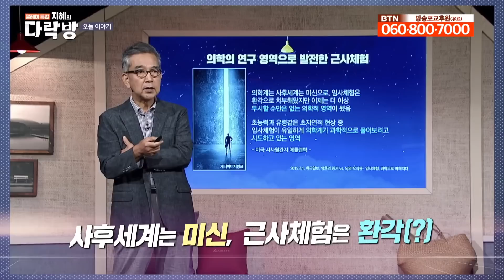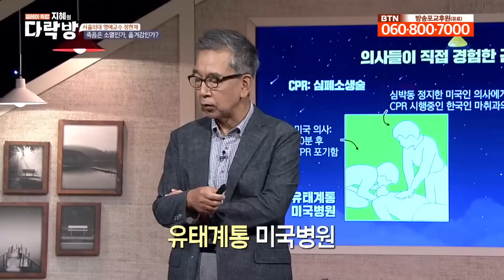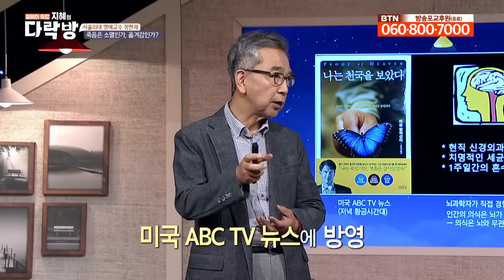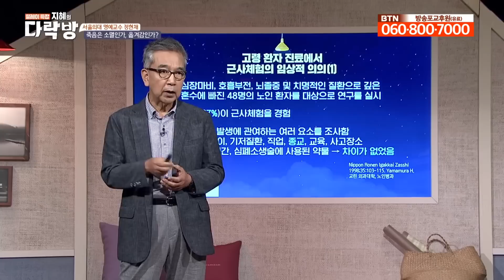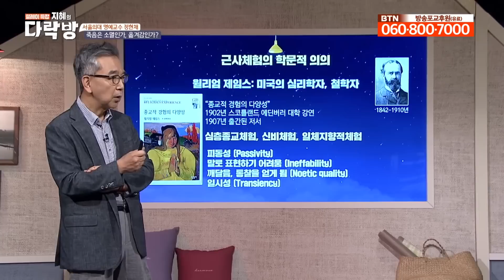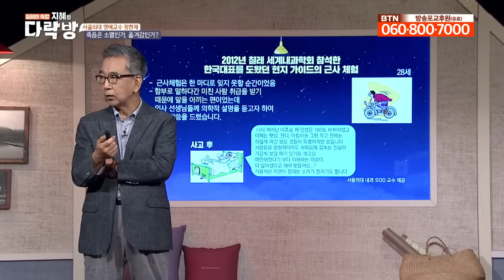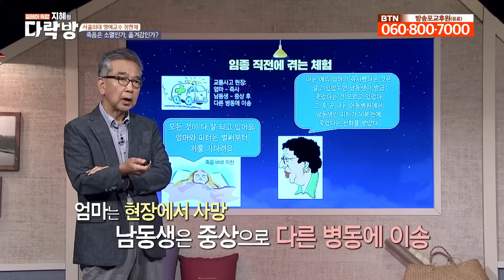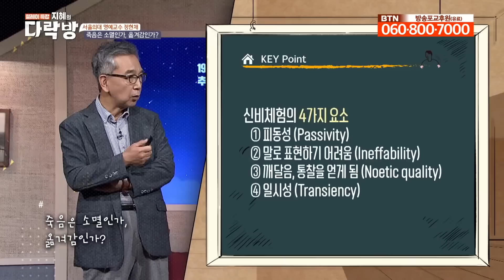진실 혹은 거짓? 죽음 체험이 실제로 있을 수 있는 일인가? | 정현채 명예교수 [지혜의 다락방]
15년 간 죽음에 대한 연구를 하고 계시는 정현채 서울대 의대 명예교수를 모시고 세계에서 일어나는 죽음에 대한 해답을 찾아봅니다.

두려움의 대상이 아닌 아름다운 마무리, 죽음.
죽음을 생각하면 두렵고 회피하게 됩니다.
그리고 죽음을 몰라서 공포가 가장 크게 다가옵니다.
동전의 양면과 같은 삶과 죽음, 우리는 더 나은 삶을 위해 죽음을 직시해야 합니다
하지만 죽음을 일상속에서 생각하며 살기는 쉽지 않습니다.